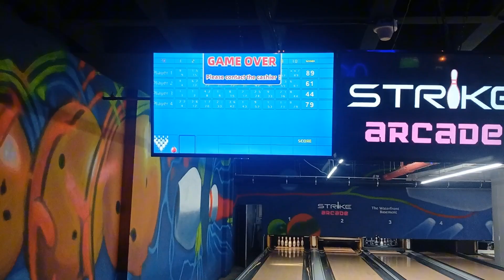Vlog:LETS GO BOWLING, NOT MAKING IT TO GIRAFFE CENTRE/dayinthelife.